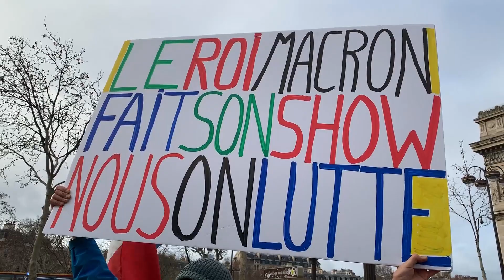Protests on the streets of Paris — Cindy Pom | Perspective with Alison Smith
This week on Perspective with Alison Smith: Anger on the Streets of France - Macron's Crisis of Leadership

Freelance journalist Cindy Pom reports from the streets of Paris on the "yellow vest" protests.